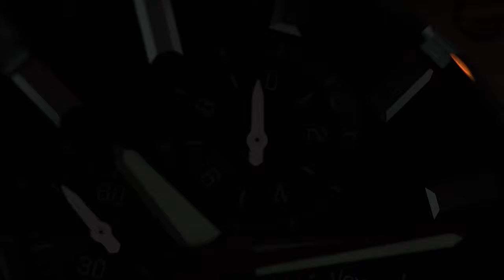EXCLUSIVE DI JAMTANGAN.COM! Review Alexandre Christie AC 6650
Sporty, gagah, dan berakurasi tinggi. Kata-kata yang tepat untuk mendeskripsikan Alexandre Christie AC 6650 🔥

Koleksi ini hadir secara exclusive di Jamtangan.com. Case bulat yang maskulin terintegrasi dengan rubber strap yang nyaman. Makin lengkap dengan fitur chronograph yang akurat!

00:00 Opening
00:27 Review AC Exclusive 6650
1:05 Kelebihan AC Exclusive 6650
2:01 Spek AC Exclusive 6650
3:10 Pilihan Warna AC Exclusive 6650
3:52 Siap Dibeli di Jamtangan.com
4:20 Closing

Desain udah berkelas, tapi kira-kira di dalamnya pakai movement apa ya? Tonton review lengkapnya sampai habis!